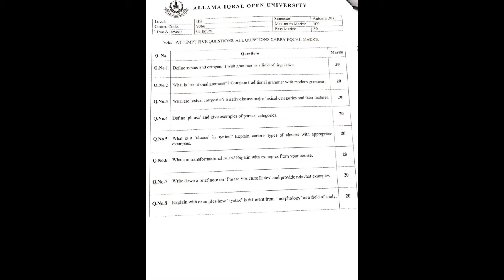Aiou Course Code 9066 Past papers